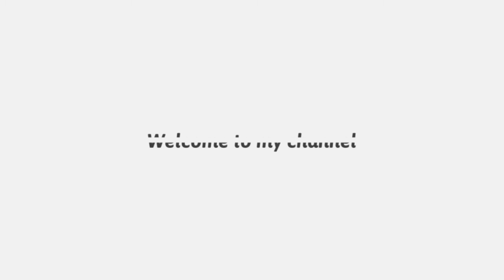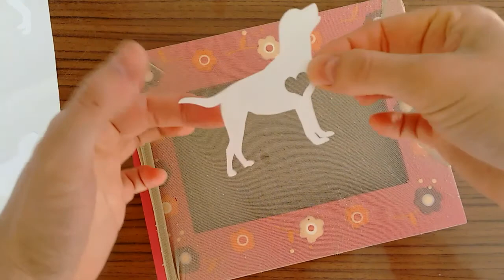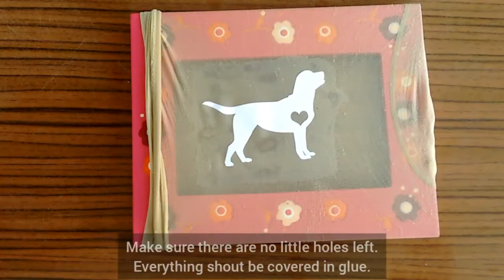SCREEN PRINT YOUR OWN T SHIRT WITH OLD SOCKS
This is a step by step tutorial of how to screen print your own t shirt at home only with photo frame and socks.
You will need your favorite sticker too and acrylic paint.
I haven't tried yet  but I think packing tape would work as well.

This shirt can be washed in washing machine, just iron it after washing.

If you decide to make your own, please tag me, I am very curious to see it. This is my Instagram

AND:

If you find this video helpful, I will be thankful if you Like it.
Don't hesitate to Comment if you need any help

You will need the following materials:
photo frame
old socks
sticker
PVA glue
brush
acrylic paint
useless credit card
paper
iron